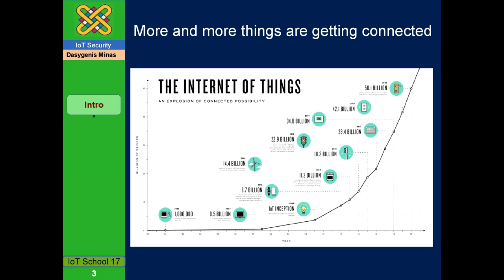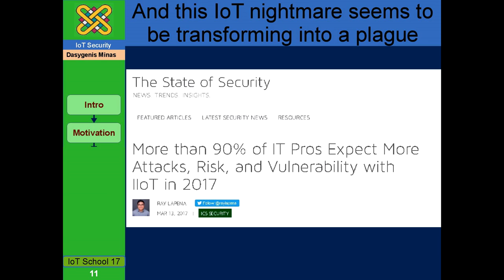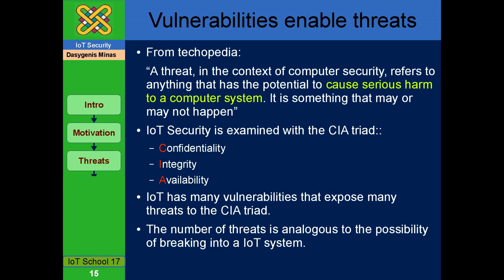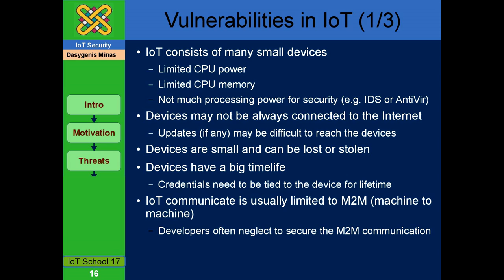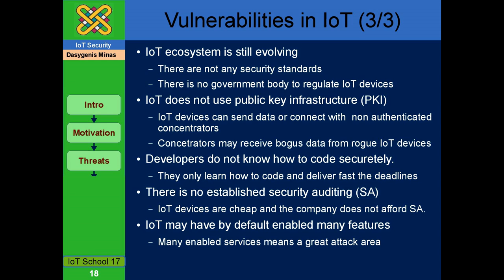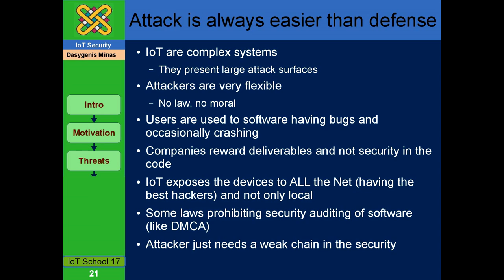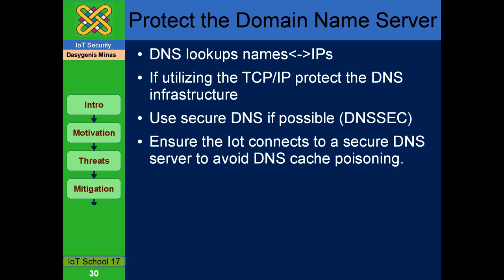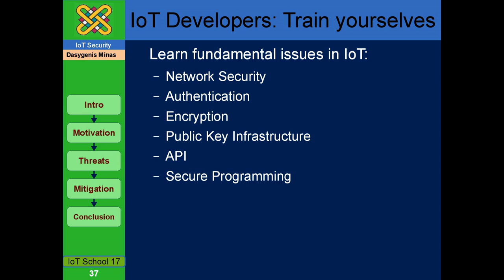Security in IoT: A midsummer Night's Dream or a challenging possibility?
Invited Lecture for the: Building Blocks for the IEEE IoT School 2017